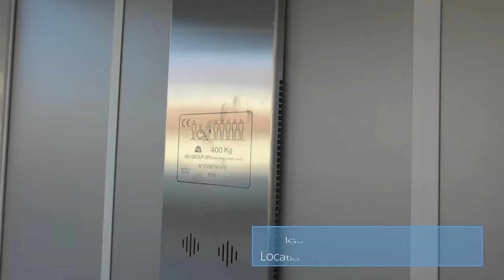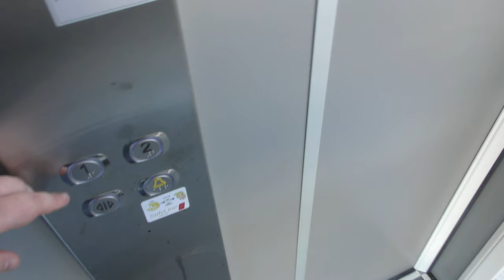Terrible IGV DomusLift Hydraulic elevator @ Svarvarvägenm 30, Söderhamn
Manufacturer:
Installation year:
Current moderniser:
Latest modernisation year:
Serial Number:
Capacity: _Kg (_lbs.) - _ Persons
Floors: _ =

Location: Svarvarvägenm 30, Söderhamn (Ljusne) SWEDEN!